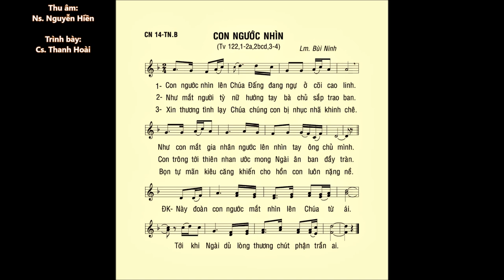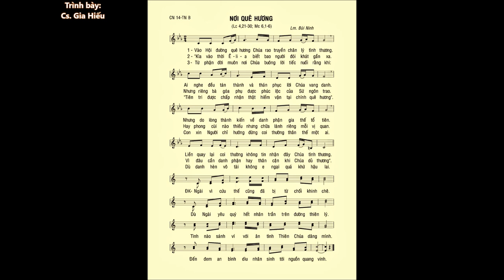Chúa Nhật 14 THƯỜNG NIÊN B – ĐÁP CA & Ca Hiệp Lễ – Cs. Thanh Hoài & Cs. Gia Hiếu